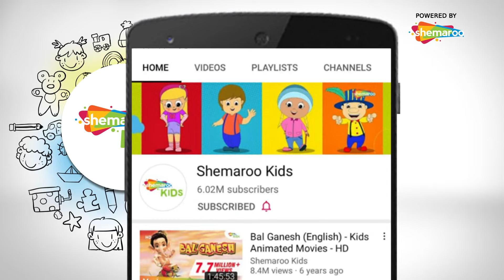रिटर्न ऑफ़ हनुमान मूवी दृश्य | Return of Hanuman Best Scenes 05 | Shemaroo Kids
We present to you one of the best scenes from the movie, Return of Hanuman. Watch this video to see how the Devas and the Asuras fought the eternal war between Good and Evil, on one hand, the army of Devas led by Agni Devata, and on the other hand, the Asura army led by the demon - Rahu Ketu. But, what happens when a demon gains immense power and the Devas begin to fear for their lives? Click the play button and find out!